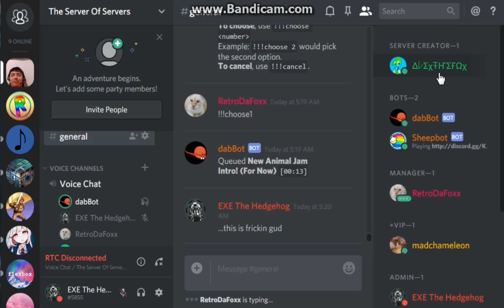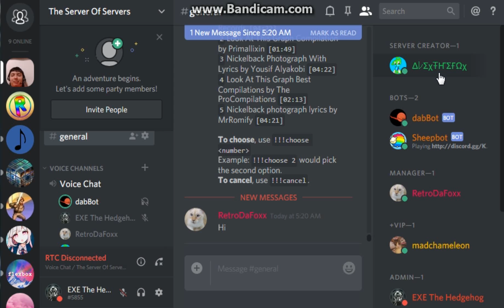MY EARS / Discord Series 5# (WARNING EARRAPE)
Why xD